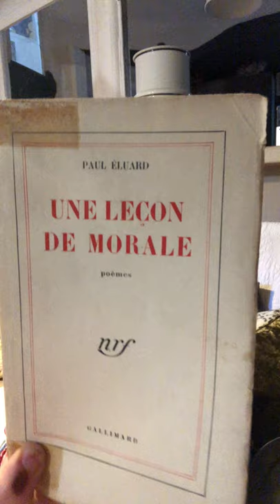Albertine bouquine : "Une leçon de morale" - Paul Eluard. Gallimard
"Dans les pires conditions" in "Une leçon de morale" - 1949